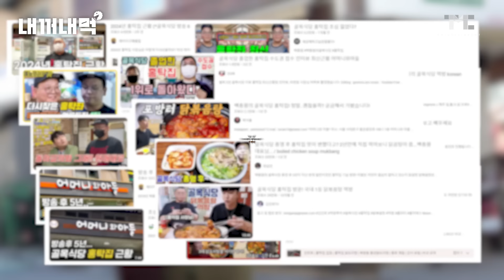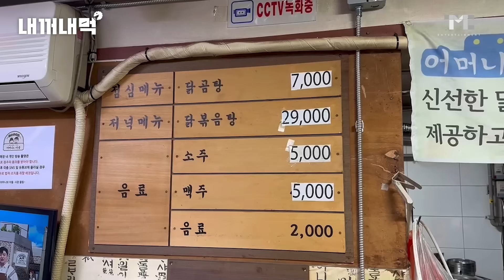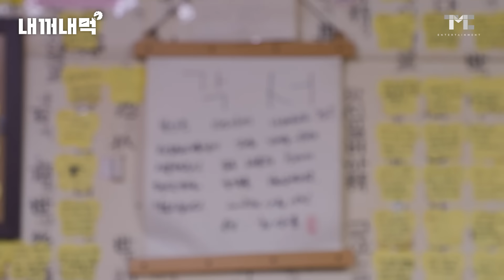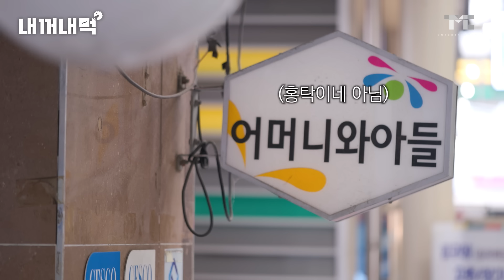[내꺼내먹_EP.4] 돌아갈까 봐 다시 갔어요! 홍탁 사장님, 그동안 나 없이 편안했어요?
돌아갈까 봐 얼마나 걱정했는지 몰라요!!
그래서 애써 찾아가지 않았거든요.
골목식당할 때 다녀오고.. 벌써 6년이나 지났더라고요~~

홍탁집! 6년 만입니다~~
그동안 맛은 변하지 않았는지~
사장님이 초심을 잃지는 않았는지~

모두가 지켜보고 있는 그곳!
다시 점검(?)하러
6년 만에 골목식당 홍탁집에 다녀왔습니다!!

00:00 인트로
01:03 홍탁좌 만나기 3초 전
02:48 포방터 닭볶음탕 내가 완판시킴
04:40 이젠 새로워진 모습으로!
07:57 과연 그는 변했는가...!
12:08 홍탁집 하이라이트 싸-악😋
13:41 진짜 걱정 많이 했거든요